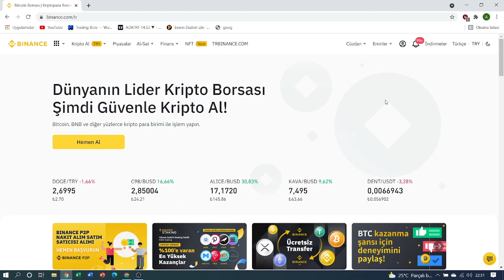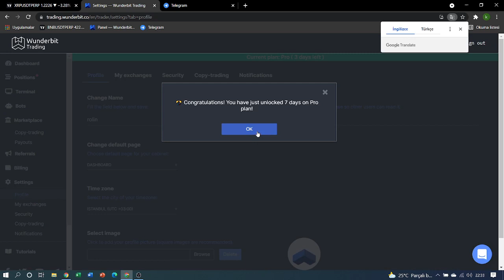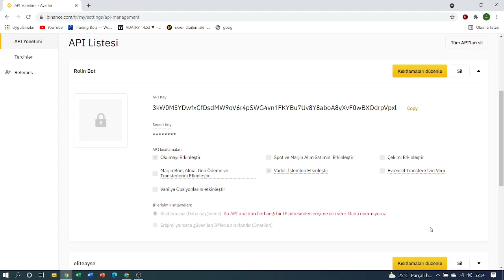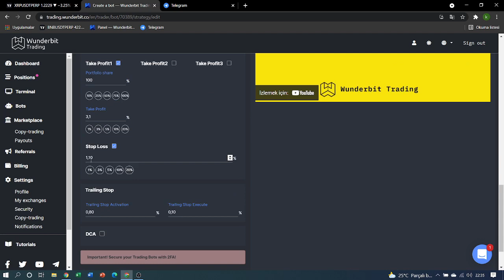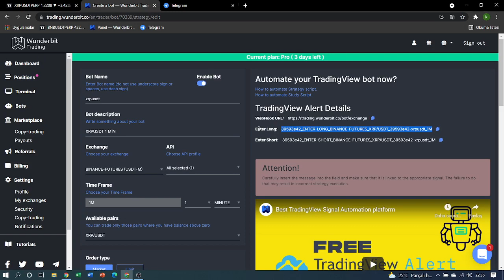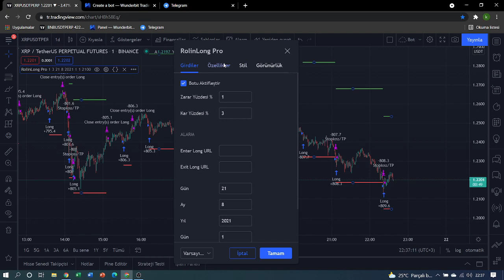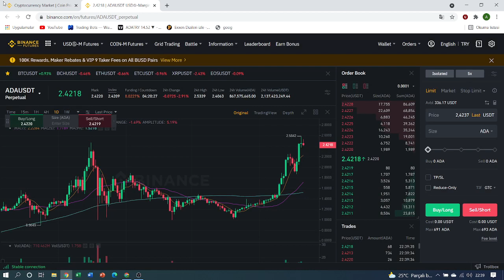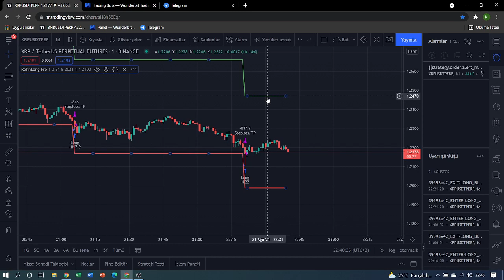Rolinlong Pro Nasıl Kurulur ?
Merhaba arkadaşlar bu kurulum videosunda rolinlong pro kullanıcılarının nasıl kurulum yapabileceklerini anlattım iyi seyirler...

İnstagram Hesabı: @rolinlong